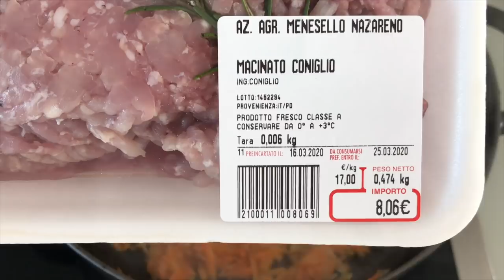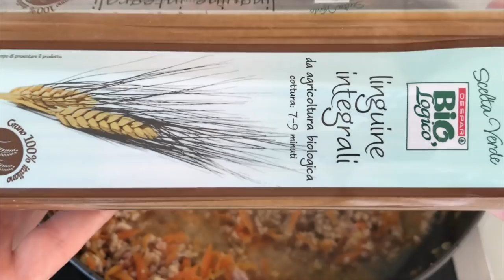Обед на пятерых !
Быстрый обед на 4 мужчин и одну вегетарианку!